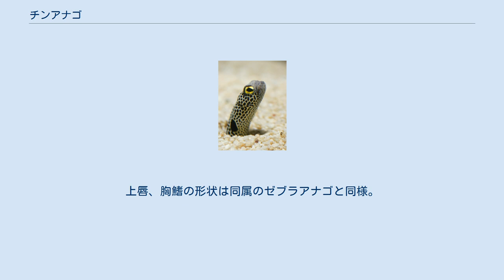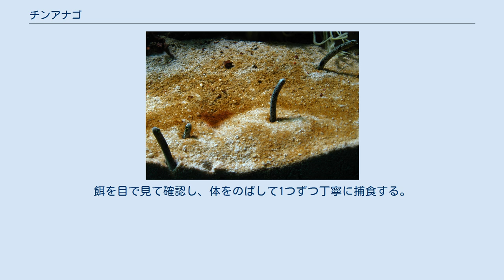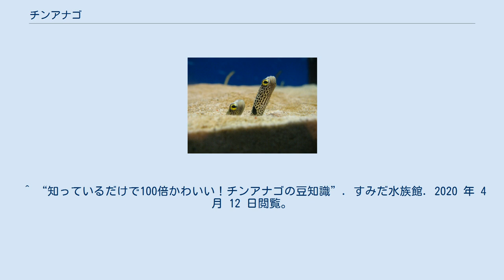チンアナゴ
チンアナゴ（狆穴子、英: Heteroconger hassi）はウナギ目アナゴ科に属する海水魚の一種。
 インド洋、西太平洋の熱帯域に分布し、日本では高知県から琉球列島にかけて分布する。
 全長35cm程度。
体は灰白色で多数の暗色点を持ち、普通鰓孔周辺、躯幹部及び肛門周辺に大きな黒色斑がある。
上唇、胸鰭の形状は同属のゼブラアナゴと同様。
ゼブラアナゴの上唇の左右の遊離縁は前方でつながり、胸鰭はない。
 流れの強い珊瑚礁外縁部の砂底に生息する。
頭部を外に出して潮の流れに乗ってくる動物プランクトンを捕食している。
プランクトン飼育の難しい小規模環境では、冷凍イサザアミ（ホワイトシュリンプ）を与える。
餌を目で見て確認し、体をのばして1つずつ丁寧に捕食する。
体の下部は常時砂に入っており、敵が近づくと全身を穴にひっこめて隠れる。
新たな場所の砂に入る場合は、尾から体をくねらせるようにして穴を作りながら入って行く。
 和名は顔つきが日本犬の狆に似ていることからこの名がついた。
 英名は「spotted garden eel」で、spottedは斑点のあるという意味で、garden eelは砂底から頭を出す生態が庭の草木が生えることに似ていることから名がついた。
 また中国語名は哈氏異康吉鰻である。
 姿や生態が特徴的で愛らしいため、観賞用として同属のニシキアナゴなどと共に水族館で飼育されることも多い。
 ^ a b c d e 岡村・尼岡,1997年,86頁 ^ 岡村・尼岡,1997年,87頁 ^ a b c d e “沖縄美ら海水族館 チンアナゴ”. 2014年7月2日時点のオリジナルよりアーカイブ。
2014年7月22日閲覧。
 ^ “知っているだけで100倍かわいい！チンアナゴの豆知識”. すみだ水族館. 2020 年 4 月 12 日閲覧。